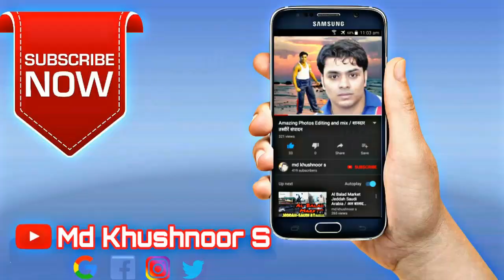Jab Haal E Dil Tumse Kehne Ko (Salaami-1993) Status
(Google - md khushnoor s)

Whatsapp status
30 seconds whatsapp status
Whatsapp videos
Rajhasthani status gujrati status
whatsapp video
status video
status song
love status
sad status
whatsapp dp
romantic status
old status
new status
love songs
sad songs
romance song
emotional status
Arbi status
Arbic status
Arabia song status
Afghanistan song
Afghani status
Horrar status
Bhoot status
Darwani song status
Old song status
Rap status
English song status
Bengal song status
Bangla status
Animated status
Animation status
All Languages Status
Heart touch song status
Motivated Status
Gujarati Status
md khushnoor s status
Khushnoor Status
Mks Status